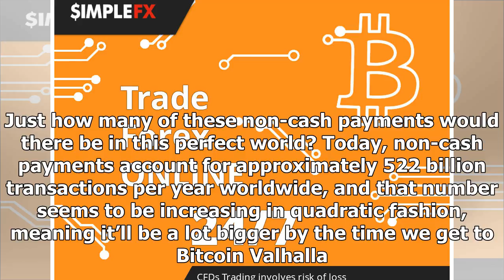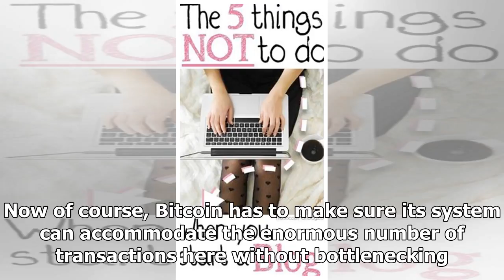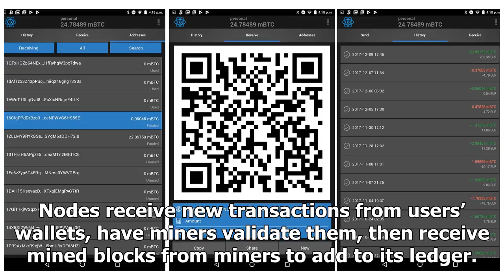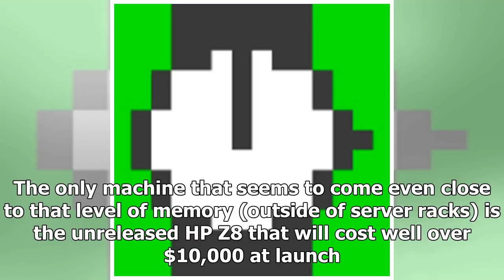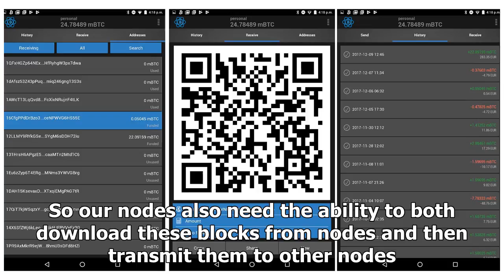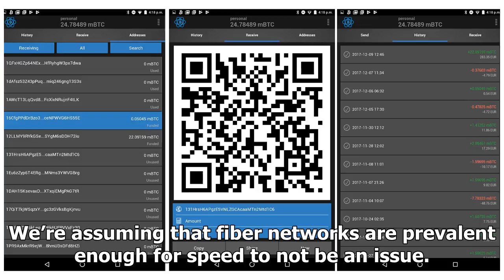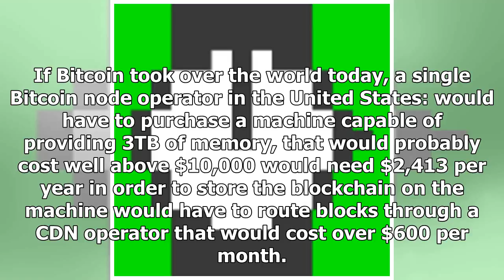Why a Bitcoin future will always end up in centralization